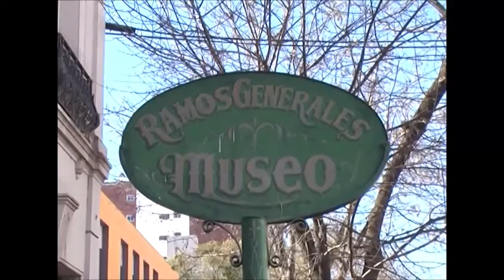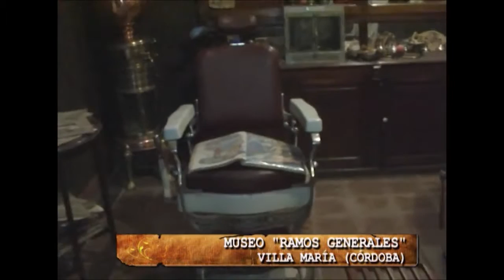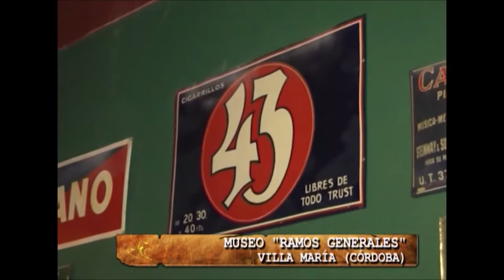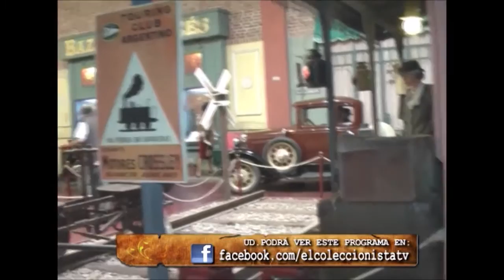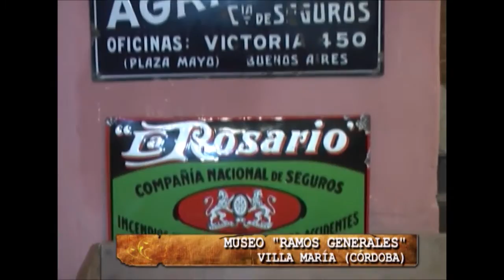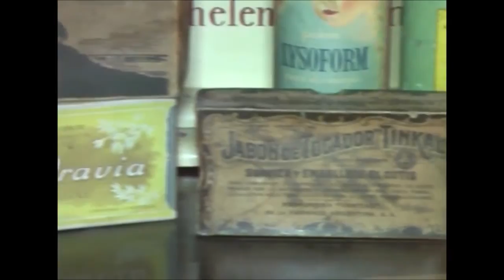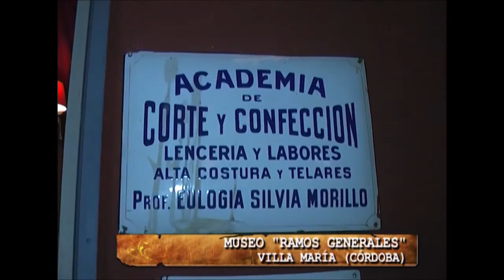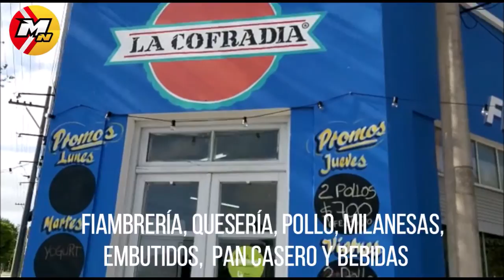EL COLECCIONISTA: MUSEO DE RAMOS GENERALES VILLA MARIA